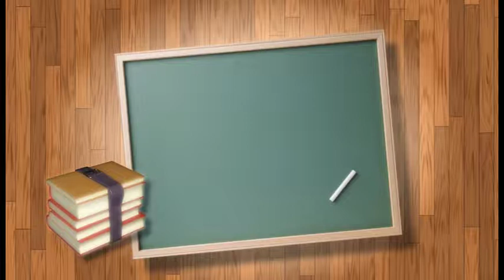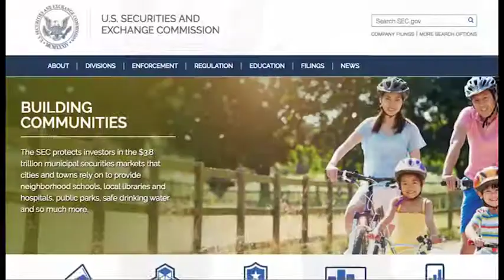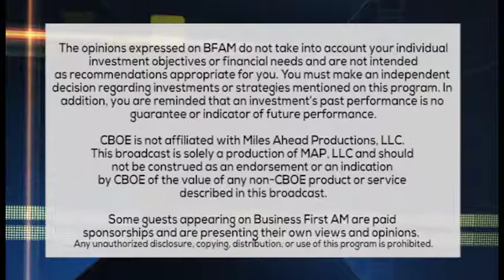INVESTING 101- How To Pick Stocks Like A Pro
MarketWatch rep provides insight into the DO's + DON'T's of investing.